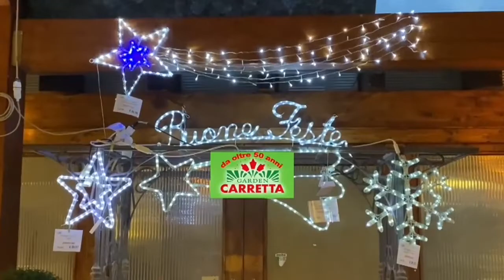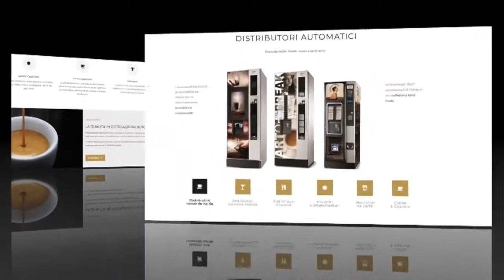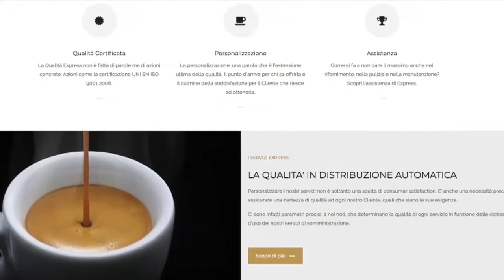Nima Show Live 3 dicembre 2021 (Andrea Bertolini REmeteo)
(Andrea Bertolini REmeteo)